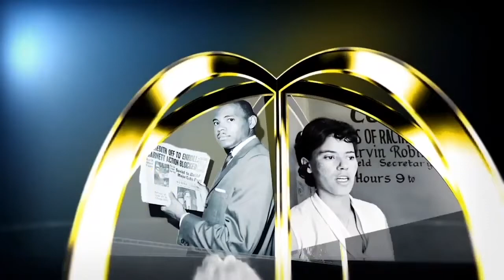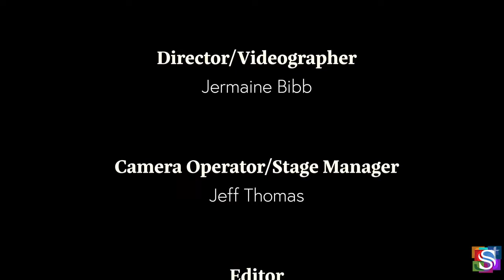S3:E10 Lift Every Voice "New JCPS Student Assignment Plan/Student Achievement" 3-20-22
Host Raymond Burse interviews the final guest of Season 3  and together they will inform viewers about the New JCPS Student Assignment Plan and Student Achievement.

Guest:  Ms. Faye Owens, a retired principal, and organizer of the JCPS Retired Black  Principals and Administrators Group.